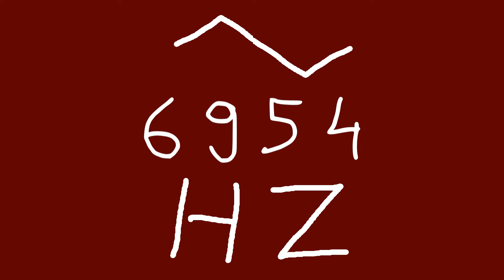6954 hz triangle